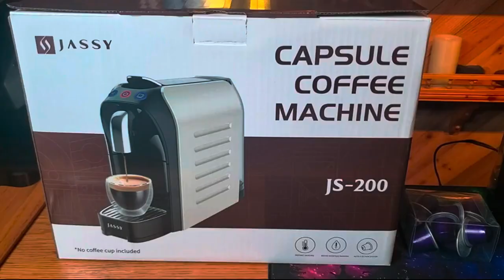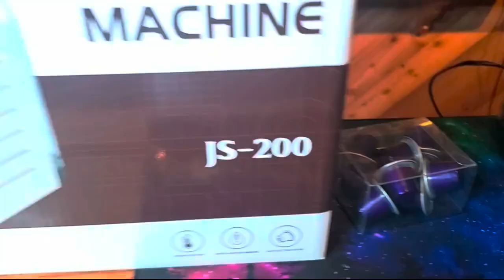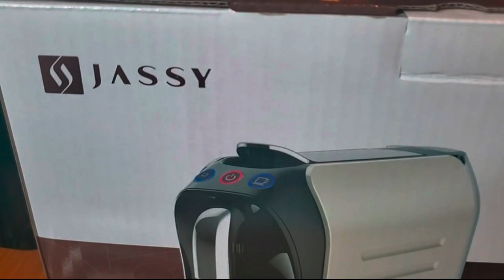Review JASSY Small Espresso Machine 20 Bar Capsules Maker